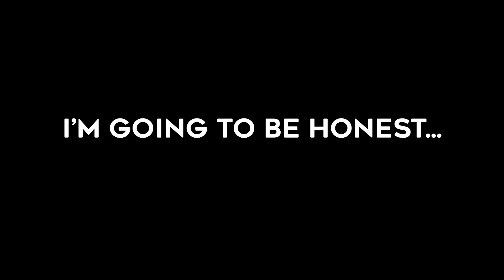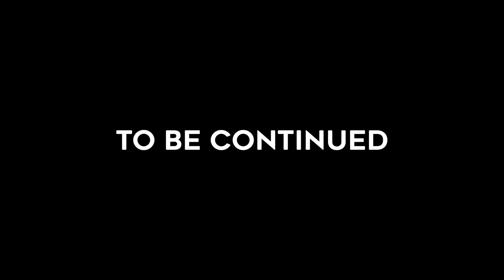pranking my friends disproportionately in minecraft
pranking my friends has to be my favorite thing about minecraft! in today's video, we truly test the limit of friendship. tune in to see the most anticipated velocity upload yet!

Sleep Deprived Discord!